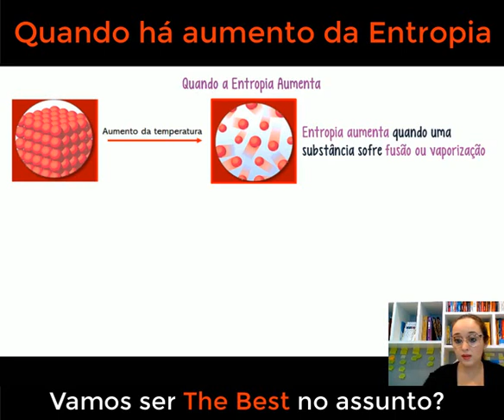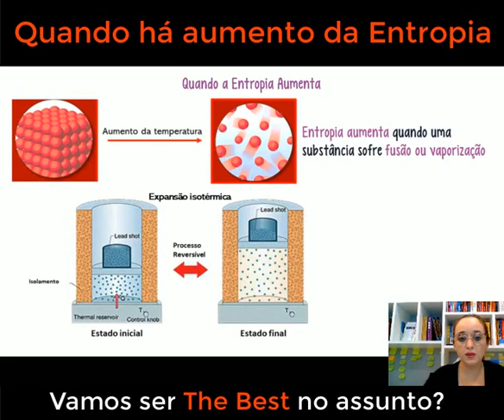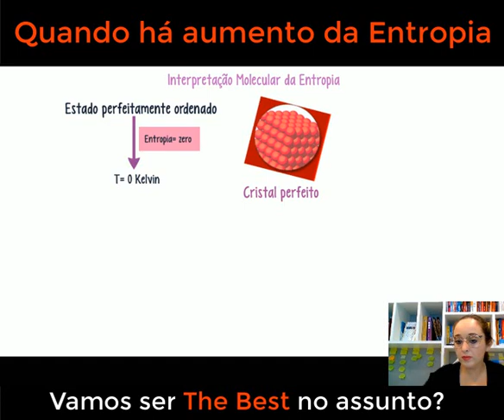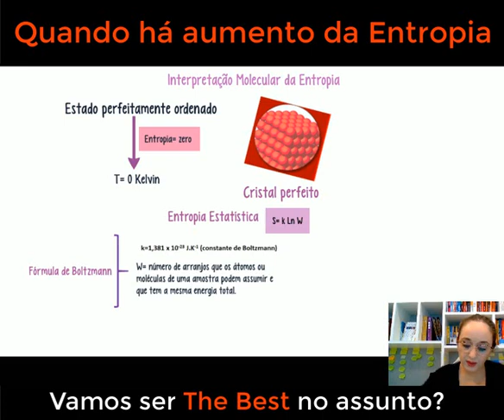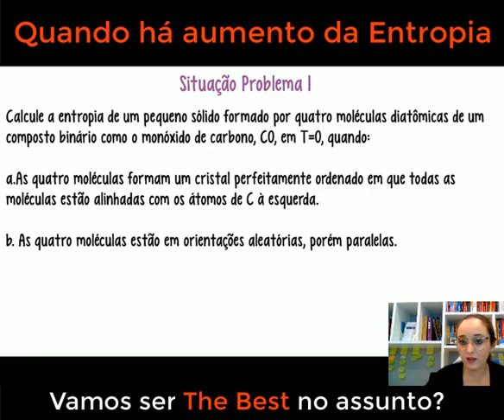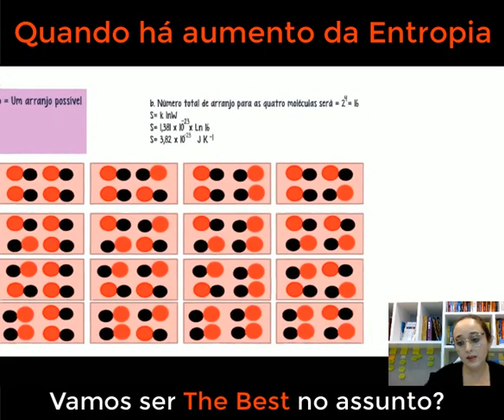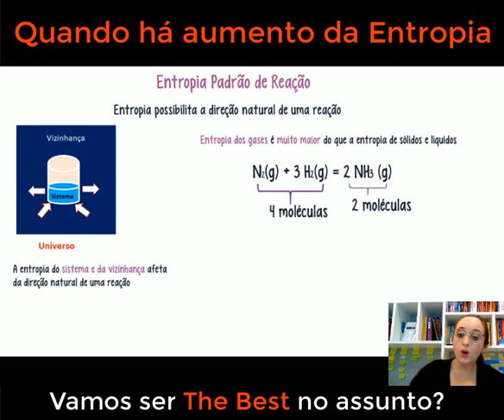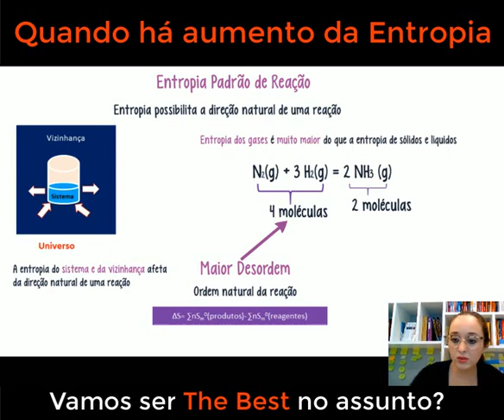Entropia igual a zero ou zero absoluto (Cristal perfeito)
No vídeo de hoje, embarque em uma jornada fascinante para desvendar o conceito extraordinário da entropia igual a zero, também conhecido como "zero absoluto" ou "cristal perfeito". Vamos mergulhar fundo nos mistérios da física, descobrindo como, em temperaturas extremamente baixas, a agitação molecular cessa, e a desordem atinge seu mínimo absoluto. Conheça as implicações surpreendentes desse estado extraordinário da matéria e entenda por que o zero absoluto é um ponto crítico para a compreensão de diversos fenômenos físicos e para o desenvolvimento de tecnologias revolucionárias. Prepare-se para uma jornada emocionante de aprendizado e fascínio, enquanto exploramos as maravilhas do universo e suas mais intrigantes manifestações físicas.